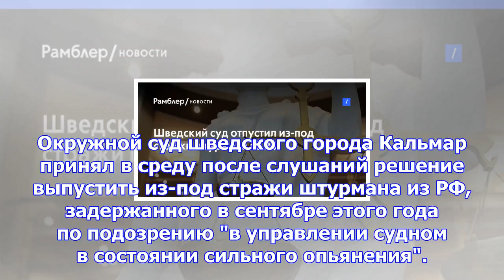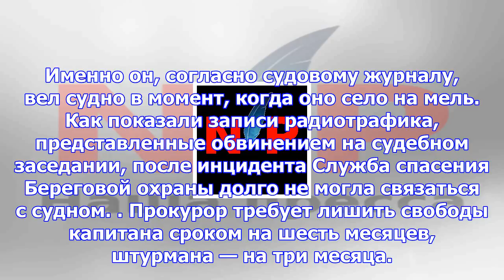Шведский суд отпустил из-под стражи штурмана из рф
Окружной суд шведского города Кальмар принял в среду после слушаний решение выпустить из-под стражи ...